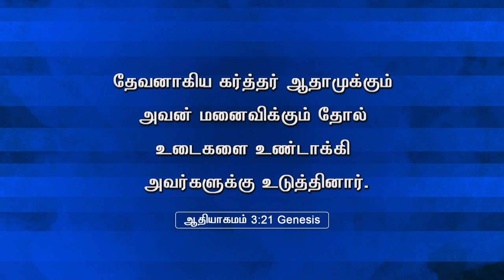உலக தோற்ற முன்பே – ஓர் இரகசியம்: தெரியுமா?- Bro.Alfred Benjamin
LifeMessage - 2

உங்கள் உள் உருவத்தைப் பற்றி யோசித்திருக்கிறீர்களா? உங்கள் தோற்றம்? அதை எப்போது திரும்பப் பெறுவோம்? யார் அதை திருப்பி கொடுக்க முடியும்?

இந்த வாழ்க்கை செய்தியைக் கேளுங்கள்

ஆசீர்வதிக்கப்படுங்கள்.